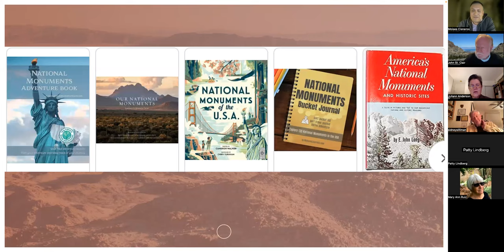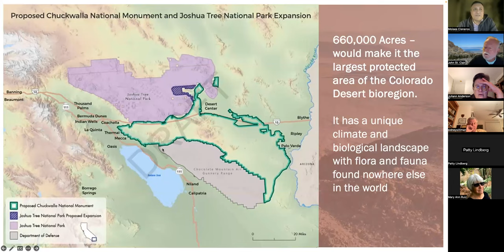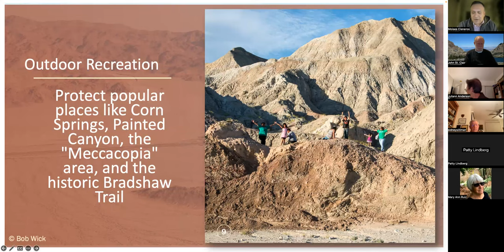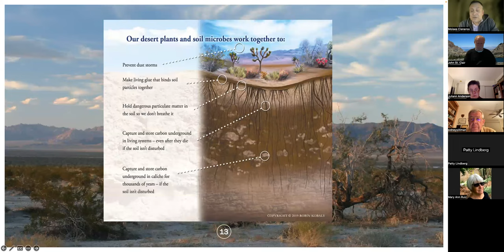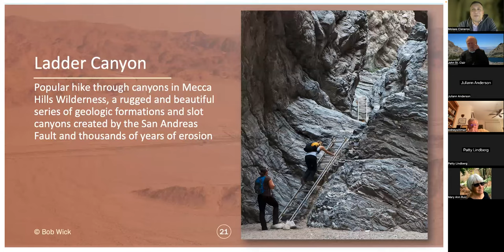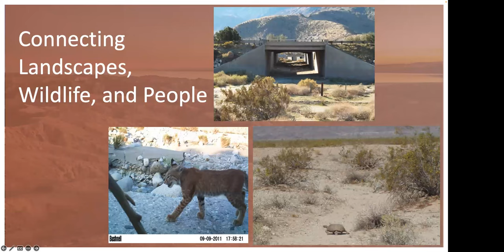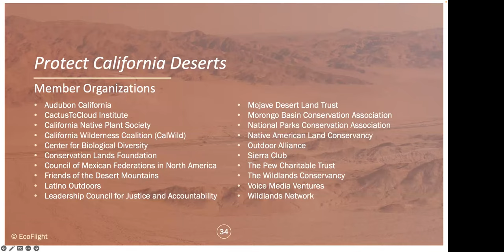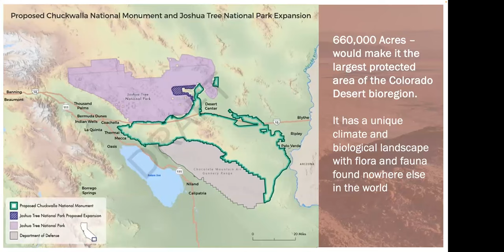Trail Talk: Chuckwalla National Monument & Joshua Tree Expansion Story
This video was a recorded Zoom event in the Trail Talk series presented by Moises Cisneros on November 15, 2023.  Moises presented information about the potential Chuckwalla National Monument and the positive impact it will have on Southern California communities and wildlife.  This would be a new National Monument in our backyard: 644 thousand acres of desert biodiversity and community health. The third Wednesday of every month at 7:00 PM the San Gorgonio Chapter presents a Trail Talk Zoom speaker.